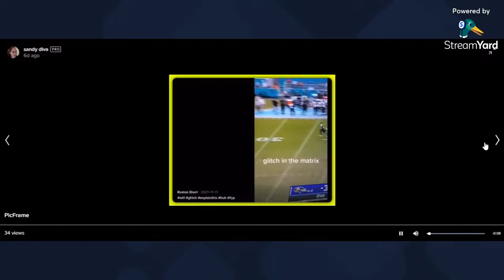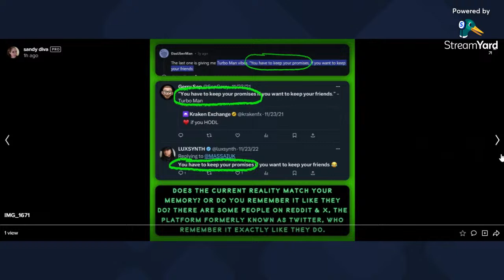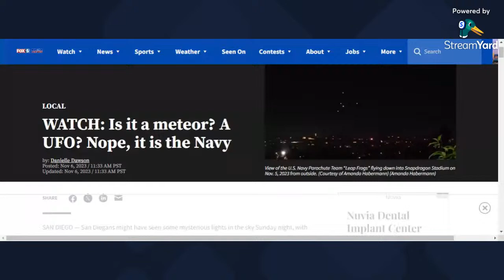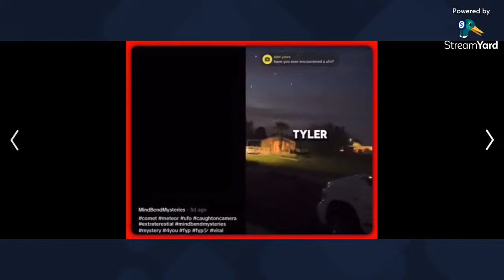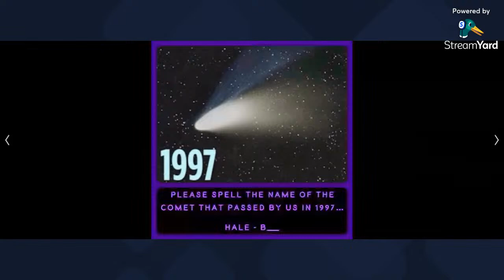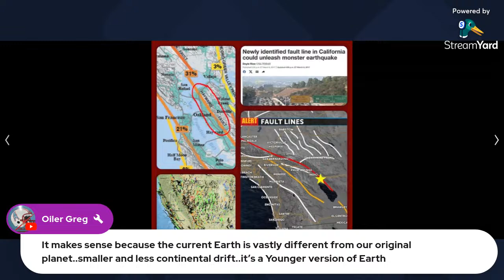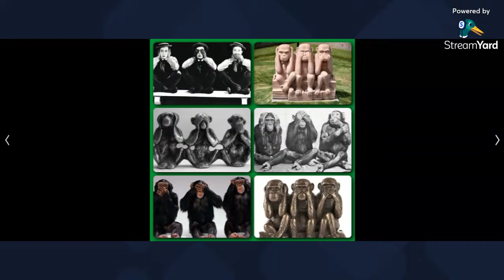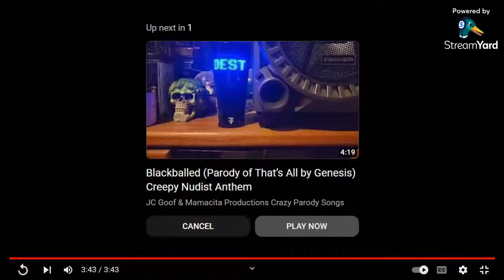Mandela Effects After Dark Ep 24 - Returning Guest Christopher McGarvey!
If you’re feeling extra generous today, please also give this video a like, share my channel with your friends and leave a comment telling me which mandela effect affected you the most!

EVICTION UPDATE

The eviction fundraiser is still happening. We are currently a month behind and will be 2 month behind as of the 1st. So please share it if you haven’t already, and if you can donate even $1 we would greatly appreciate it. Every penny helps to keep the landlord happy.

Some graphics or video footage provided free with credit from Vecteezy
*All Music Provided with “no credit needed” through PowerDirector VIP

HOW TO SHOW SUPPORT

7. Amazon List of Items that will help my channel

9. Channel Merch via Spreadshop

VIEWER SUBMISSION INFORMATION:

I am welcome viewer participation & submissions of residue and possible new mandela effects, however, please know that it may take a few weeks, possibly even a couple months (depending on our schedule) for me to get to your submission & to research it so I kindly ask for your patience. I have so many mandela effects that I have found, sitting on the back burner that I never get around to covering because I see even more MEs each week. I’m also only one person who is putting together 2-4 shows per week so time is very limited. The only reasons I will NOT share a viewer mandela submission is 1) it has already be covered or 2) there is absolutely no residue for the mandela effect (i do make occasional exceptions to this rule if it is something that most people are affected by). I will contact you if either of these is the case.

It is getting increasingly harder to keep track of submissions from comments & in the chat. My photo album has over 100k images from residue collection (and because iCloud wont let me delete permanently, I’m stuck paying $10 a month for premium iCloud :( You may still submit through those means, but I ask that you ALSO send an email so that your screenshot submission doesn’t get lost amongst the piles of residue in my photo album. Please use either RESIDUE SUBMISSION or ME SUBMISSION in the subject header and explain the mandela effect as best as you can in case I am completely unfamiliar with the subject. Thank you!

ANY USE OF COPYRIGHTED MATERIAL, INCLUDING BUT NOT LIMITED TO MUSIC CLIPS, VIDEO CLIPS, ARTWORK &/OR PHOTOGRAPHY IS SOLELY USED FOR CONTEXT, CRITICAL QUESTIONING, CRITICISM &/OR EDUCATIONAL PURPOSES which is clearly covered under current fair use copyright laws.

Use of these materials would have no negative affect on the market value of the Copyrighted